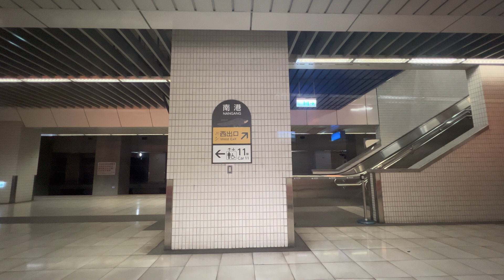台鐵 425次 TEMU2000普悠瑪號 花蓮 - 台北 左側窗 路程景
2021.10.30  台鐵 425次 TEMU2000普悠瑪號 花蓮 - 台北 左側窗 路程景